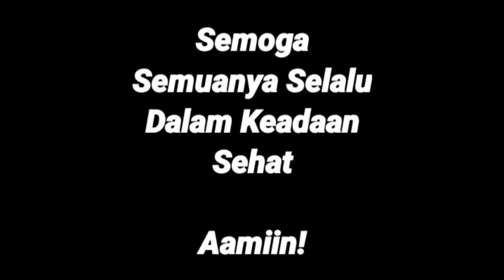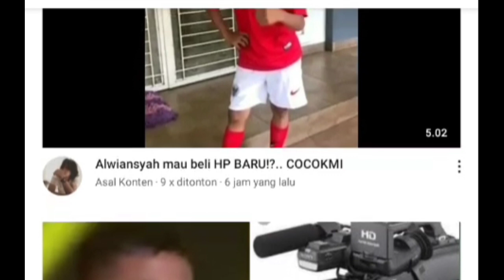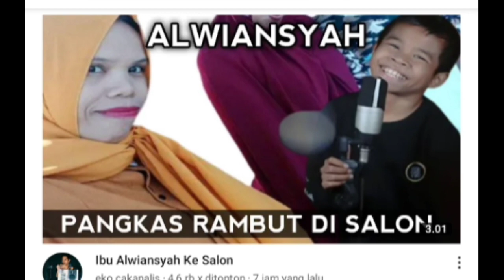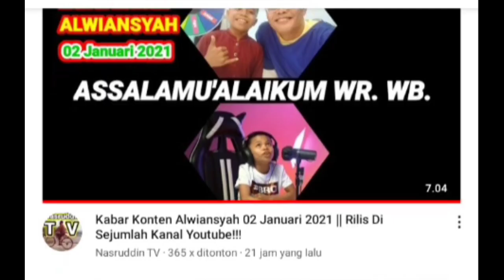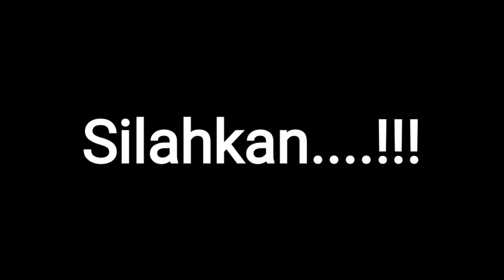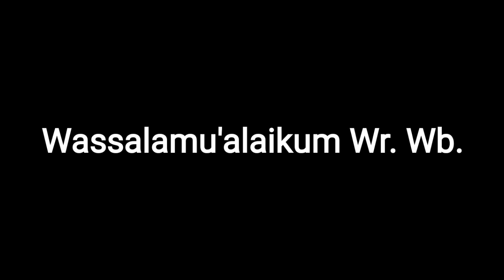Kabar Konten Alwiansyah 03 Januari 2021 Dari Sejumlah Kanal Youtube || Apa yang baru???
DESKRIPSI :
Video ini berisi informasi mengenai Konten Alwiansyah yang rilis di sejumlah kanal youtube para youtuber atau fans alwiansyah berdasarkan hasil penelusuran per tanggal upload 03 Januari 2021 hari ini.